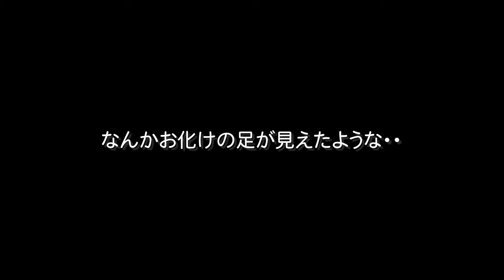【ポルターガイスト】#15 怪奇!! 誰もいないのにベッドが動く【パピヨンch】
飼い主がかぶせたのではなく、自分で勝手にかぶってました（笑
夜も小さいクッションに潜り込むというより、自分で自分にかぶせて包まれて寝るようになりました。
やっぱり変な子です。